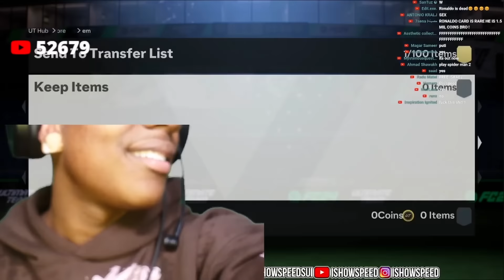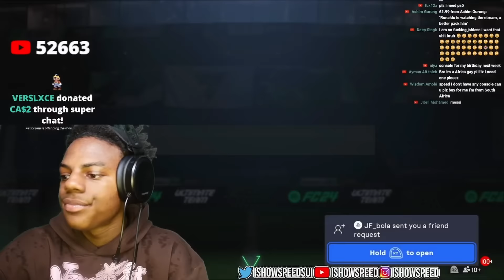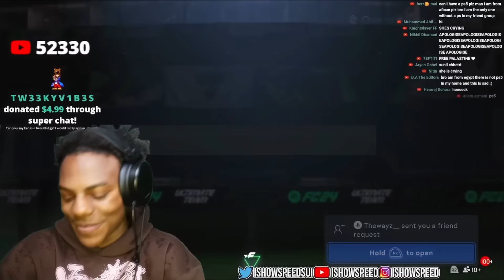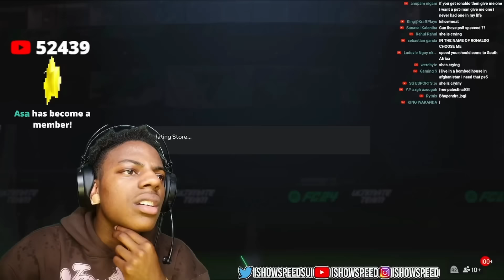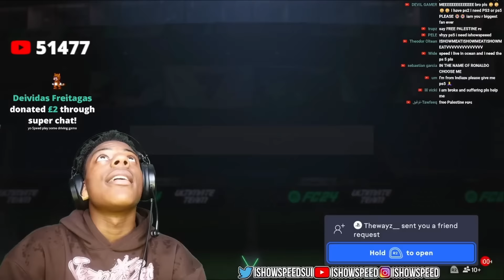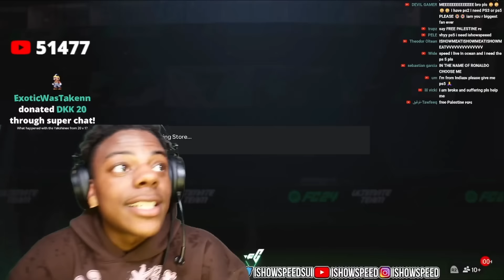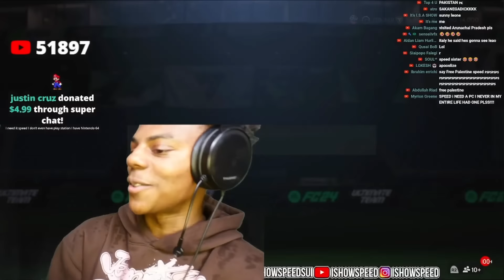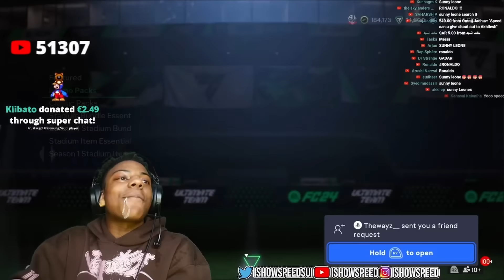iShowSpeed opening EA FC 24 Trailbrazers Packs!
ishowspeed opening new ea dc 24 fifa 24 trailbrazers packs!!